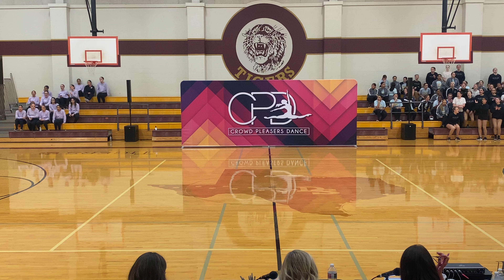Solo- Katie Lehman- Cedar Ridge Royalty- Crowd Pleasers- Dripping Springs